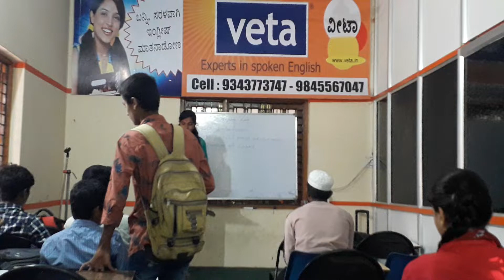Veta Spoken english, 9343773747, 9845567047(2)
Veta Spoken english kalburgi